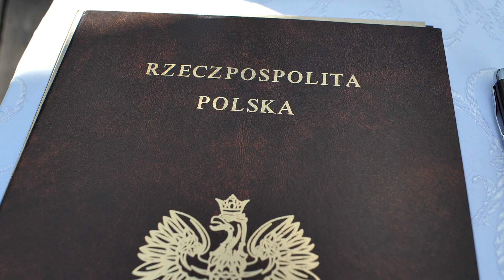Ania i Leon - teledysk ślubny